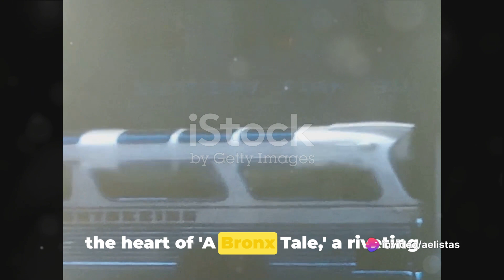A Bronx Tale (1993) - A Journey Between Two Worlds